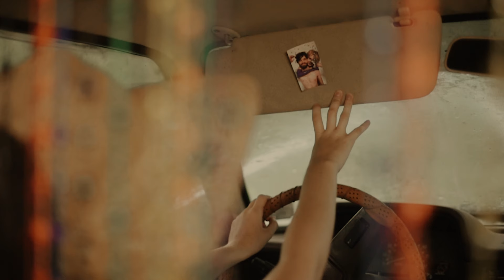Michelle Treacy - Time Off From A Letdown (Official Video)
The Official Video for “Time Off From A Letdown” by Michelle Treacy.

OFFICIAL LYRICS:

You say that you're doing okay
But I say that I know better
So stay if it makes you feel safe
But we we both know I need a little more

I'm taking some time off from letting you down
I'm staying home tonight
I'm taking it easy

Your face is a kind enough place
But kind things just don't keep together
Kind things just don't keep together

Please talk
Talk me down to the floor
But we, we both know you need a little more

VIDEO CREDITS:

Director, editor, cinematographer: Zoe Akiko

Director, editor: Michelle Treacy

Written by: Michelle Treacy & Rick Temporao

Produced by: Connor Yonge & Kyle Teixeira

Drums Jeremy Kleynhans

Mixing: Connor Yonge

Mastering: Kristian Montano

Special thanks to Rebecca Jones from RebelJonesDesign, Grace Tecala, Juliana Rodrigues, Gemma Mastroianni, Michael Moodie and Sue Clark.

All created in a global pandemic by amazingly talented artists from across the world.